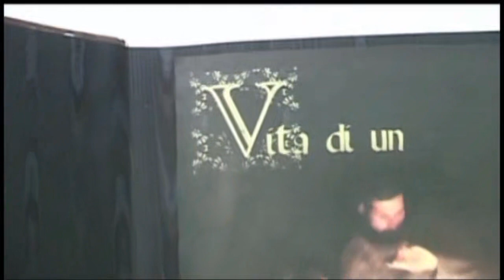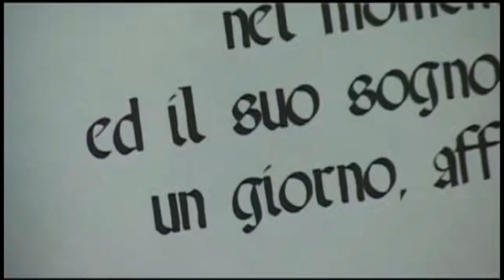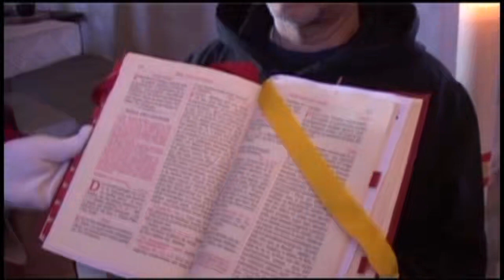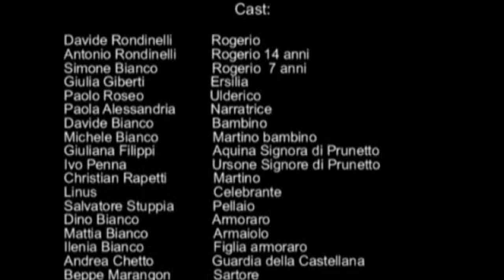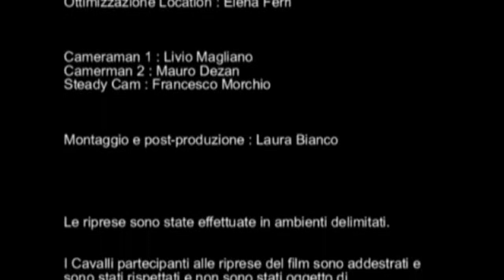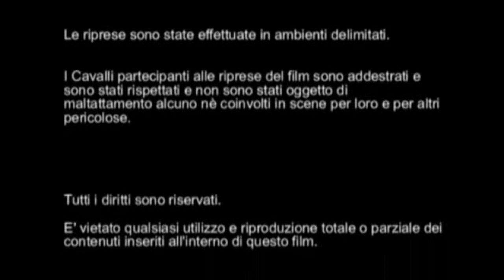"Vita di un Cavaliere" il Film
Fiaba Madievale ambientata intorno al 1250 nel Castello di Prunetto

Si ringraziano : il Comune di Prunetto per l'utilizzo della location, il Borgo del Fumo di Alba, La Terra dei Cavalli di Leinì ed il nostro media partner esclusivo Telecupole per la straordinaria collaborazione